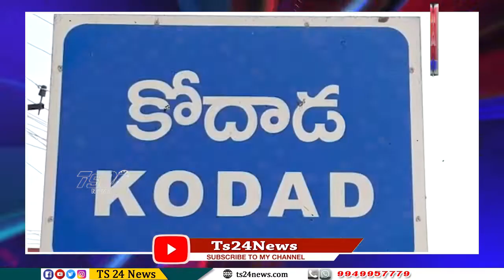కోదాడ పెద్ద చెరువు చుట్టు కబ్జాల పరంపర|TS24 News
కోదాడ పెద్ద చెరువు చుట్టు కబ్జాల పరంపర
 750 ఎకరాల విస్తీర్ణం ఉంటే 400 ఎకరాలకు తగ్గుదల
 శిఖం భూమిని ఆక్రమిస్తూ ఫెన్సింగ్ వేస్తున్న అక్రమార్కులు
 తాజాగా మరో నాలుగు ఎకరాలకు ఎసరు
 ఎకరం విలువ రూ.కోటి పైమాటే
 పట్టించుకోని సంబంధిత అధికారులు
 ఎవరెన్ని చెప్పినా కోదాడ పెద్ద చెరువు శిఖం అక్రమాలకు అంతులేకుండా పోతోంది పట్టాల పేరుతో రియల్ వ్యాపారులు చెరువు నలుదిక్కులా ఆక్రమణ చేస్తున్నారు.
 పట్టించుకోవాల్సిన మునిసిపల్, రెవెన్యూ, నీటిపారుదల శాఖల అధికారులు ఎవరికివారు అది తమ పని కాదన్నట్టు వ్యవహరిస్తున్నారు.

 మునక పట్టాల పేరుతో ఆక్రమణ
 ఈ చెరువులో అధికారులు గతంలో కొన్ని మునక ఎక్సాల్ పట్టాలను ఇచ్చారు. చెరువు ఎఫ్ టి ఎల్ కు వచ్చినప్పుడు దానిని వదిలి వేయాలి ఈ మునక పట్టా భూమి లో తట్టెడు మట్టి కూడా తెలియదు ఈ బట్టలే ఇప్పుడు చెరువు ఆక్రమణలకు కారణమవుతున్నాయి మరికొందరు ఆక్రమణలకు తమకు అనుకూలంగా మార్చుకొని రూ.లక్షలు ఆర్జిస్తున్నారు వాస్తవానికి 750 ఎకరాల విస్తీర్ణం కలిగిన కోదాడ పెద్ద చెరువు 400 ఎకరాల విస్తీర్ణానికి తగ్గిందంటే ఏ మేరకు ఆక్రమిస్తున్నారు ఇట్టే అర్థం చేసుకోవచ్చు. కోదాడ పెద్ద చెరువు సగమై చిన్న చెరువు గా మారింది ఆక్రమణలపై మత్స్య సహకార సంఘం నేతలు తమ పట్టా భూమి అని దానిలో వందల ట్రక్కులు మట్టి తెచ్చి పూర్తి ఆక్రమణలకు పాల్పడుతున్నారన్నారు 6 నెలల క్రితం కోదాడ ఇండోర్ సబ్ స్టేషన్ సమీపంలో ఇద్దరూ ప్రజాప్రతినిధులు ఇలానే మట్టితో నింపి అమ్మకానికి పెట్టగా కొందరు సంబంధిత అధికారులకు ఫిర్యాదు చేయడంతో వారు విచారణ చేపట్టిన ఆక్రమణ జరిగిందా లేదా అన్న విషయం నేటికీ తేల్చలేదు దీంతో ఇదే ప్రాంతంలో మరికొందరు నాలుగు ఎకరాల చెరువు సుఖానికి ఎసరు పెట్టారు నోరు కూడా మెదపడం లేదు.

 ఆక్రమణ పగడ్బందీగా
 కోదాడ పెద్ద చెరువు పడమరవైపు కోదాడ నుంచి రామ్ రెడ్డి పాలెం వెళ్లే రోడ్డు కు కుడి వైపు నాలుగు రోజులుగా కొందరు చెరువు ఎఫ్ టి ఎల్ దర్జాగా ఫెన్సింగ్ చేస్తున్నారు దాదాపు నాలుగు ఎకరాల విస్తీర్ణంలో ఉన్న బండ చుట్టూ ఫెన్సింగ్ వేస్తున్నారు ఇక్కడ నుంచి మున్సిపల్ వాహనాలు నిత్యం డంపింగ్ యార్డుకు తిరుగుతున్న ఎవరూ పట్టించుకోవడం లేదు
 చెరువు ఆక్రమణ కోదాడ మున్సిపాలిటీ రెవెన్యూ నీటిపారుదల శాఖ అధికారులు పరిధిలో ఉండటంతో ఎవరికి వారు ఇతరులపై నెట్టి  ఉండిపోతున్నారు.
 దీంతో ఆక్రమణలకు అడ్డూ అదుపు లేకుండా పోయింది ఈ ఆక్రమణ ప్రాంతంలో ఎకరం విలువ కోటి రూపాయలకు పైగా ఉండడంతో భూమిని ఆక్రమించడానికి అక్రమార్కులు ఎంత ఖర్చుకైనా వెనకాడటం లేదు. పాత క్రాంతి కళాశాల వద్ద ఉన్న ఫంక్షన్ హాల్ సమీపంలో ఓ కౌన్సిలర్ సోదరుడు ఆక్రమణకు పాల్పడుతున్న అధికారులు ఏ చర్యలు తీసుకోవడం లేదు.